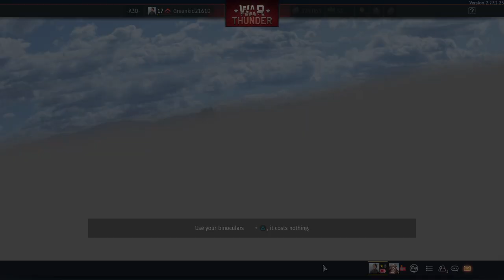Playing War thunder with Kevin PT.17 (Tonk edition)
Tonk